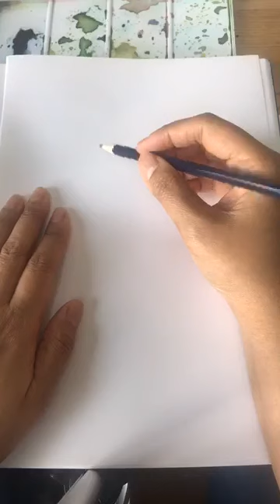day 21: Come Paint with Me in Watercolour - Orchid!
for the cost of a cup of coffee.

Repost Facebook live: Day 21 Orchid in watercolour

Come de-stress with me and let's forget the world for a little while.  We can stay in and save the world, let's beat Corona Virus together.

If you have a go please send me photos of your effort. It would be so lovely!

What you need:
1.  Watercolour  set: student or artist grade will do
2.  two jars of water, one for cleaning your brush and one for mixing
3. a tea towel for mopping or drying your brush
4. watercolour paper or pad
5. pencil and eraser